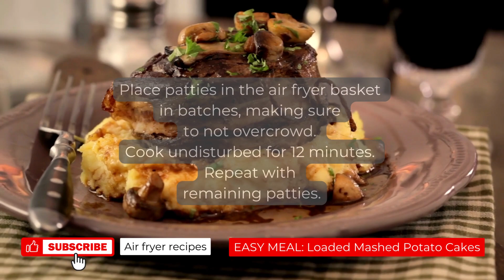Air Fryer Mashed potato cakes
Directions
Combine mashed potatoes, Cheddar cheese, green onions, bacon bits, and flour in a bowl; stir until combined. Mix in beaten egg.

Preheat air fryer to 400 degrees F (200 degrees C) for 10 minutes.

Form mixture into 6 patties and set on a baking sheet. Place baking sheet in the freezer for 10 minutes while you preheat the air fryer.

Place patties in the air fryer basket in batches, making sure to not overcrowd. Cook undisturbed for 12 minutes. Repeat with remaining patties.